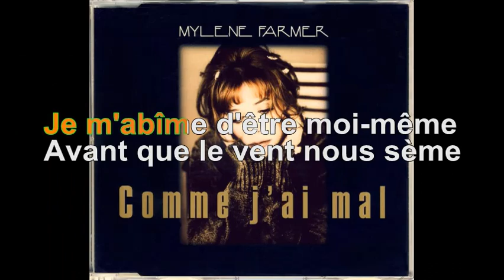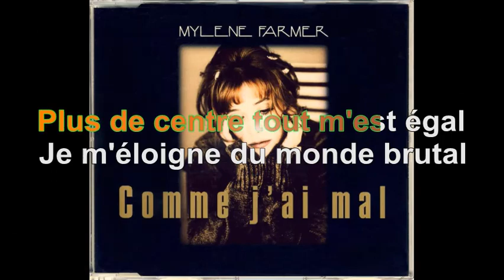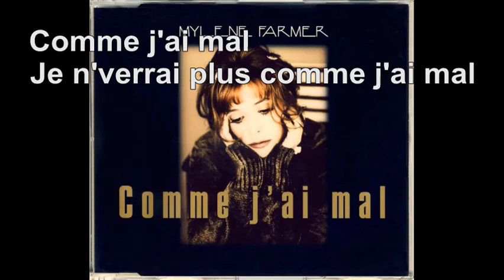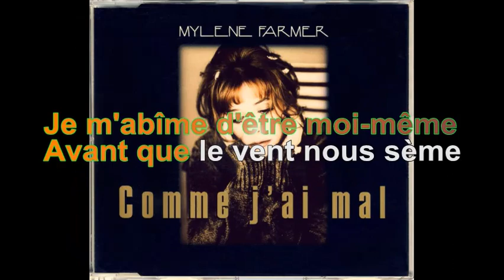Mylène Farmer - Comme J'ai Mal [Paroles Audio HQ]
100 pour cent France participe au Programme Partenaires d’Amazon EU, un programme d’affiliation publicitaire conçu pour permettre à des sites de percevoir une rémunération grâce à la création de liens vers Amazon.fr

Paroles
Je bascule à l'horizontal
Démissionne ma vie verticale
Ma pensée se fige animale
Abandon du moi
Plus d'émoi
Je ressens ce qui nous separe
Me confie au gré du hasard
Je vis hors de moi et je pars
À mille saisons, mille étoiles
Comme j'ai mal
Je n'verrai plus comme j'ai mal
Je n'saurai plus comme j'ai mal
Je serai l'eau des nuages
Je te laisse parce que je t'aime
Je m'abîme d'être moi-même
Avant que le vent nous sème
À tous vents, je prends un nouveau départ
Plus de centre tout m'est égal
Je m'éloigne du monde brutal
Ma mémoire se fond dans l'espace
Ode à la raison
Qui s'efface